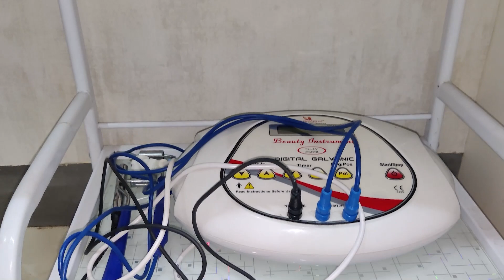এটা ঘটনাৰ বাবে সকলো আৰক্ষীক জগৰীয়া নকৰিব - মুখ্যমন্ত্ৰী